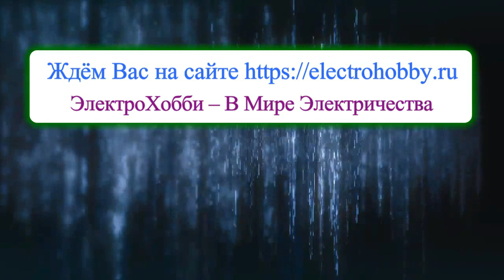Какой блок питания и способ регулировки лучше использовать для электродвигателя постоянного тока 775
В этом видео я рассказываю о том, какое электрическое питание и способ регулировки скорости вращения электродвигателя лучше использовать для малогабаритных моторов на примере 775. Стоит учитывать, что даже одинаковые по внешнему виду электродвигатели могут иметь совершенно отличные характеристики и параметры. И при ошибочном выборе электрического мотора можно поплатится тем, что под него придется приобретать специальный блок питания.